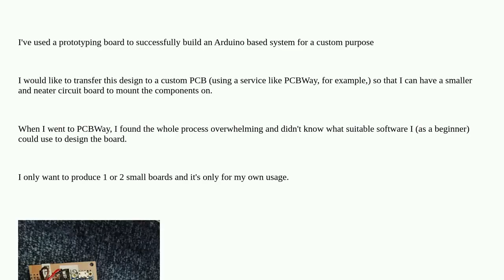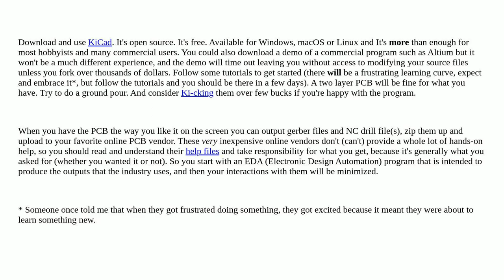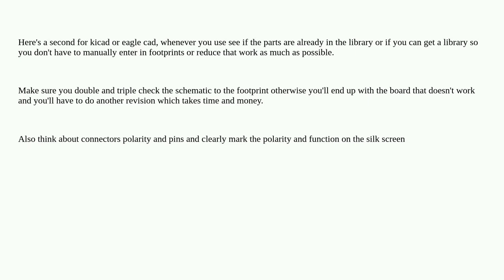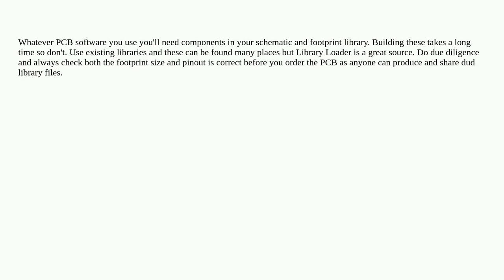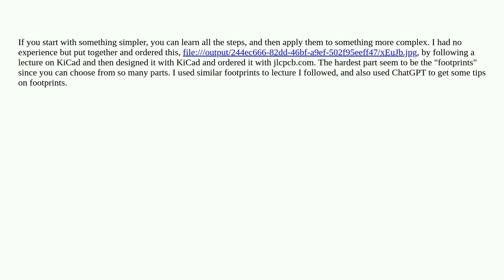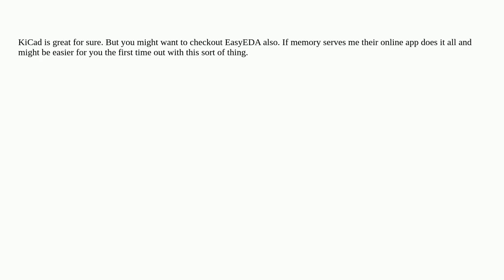Easiest way for a beginner to design and make a custom printed circuit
A special thanks goes out to the community

  pcb pcb-fabrication arduino pcb-design